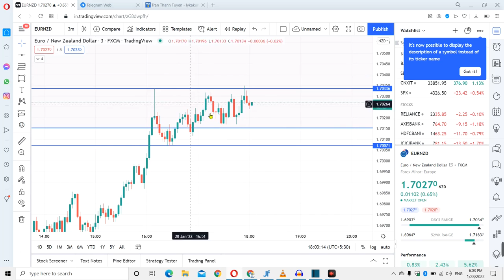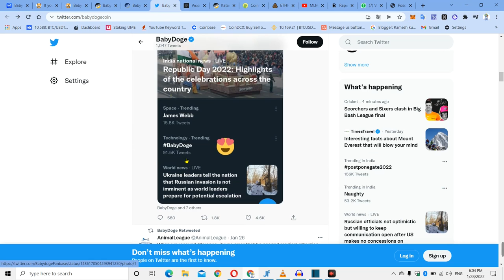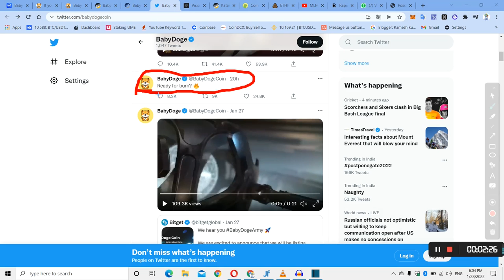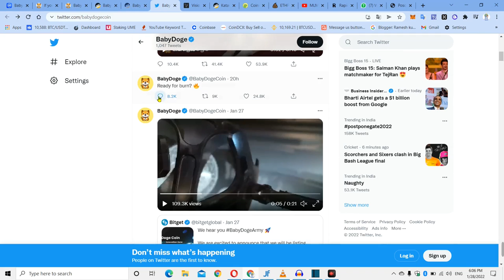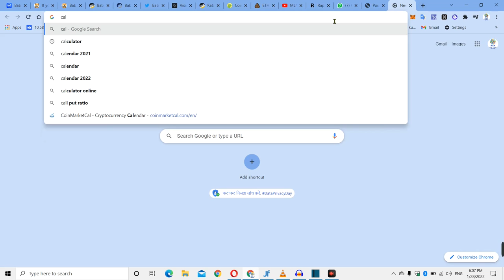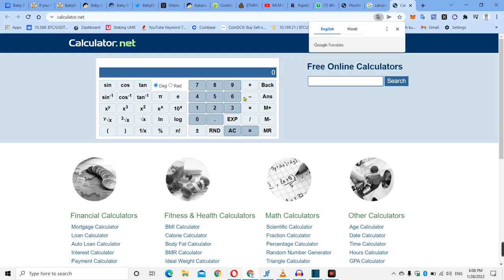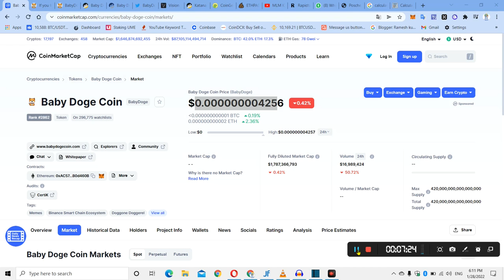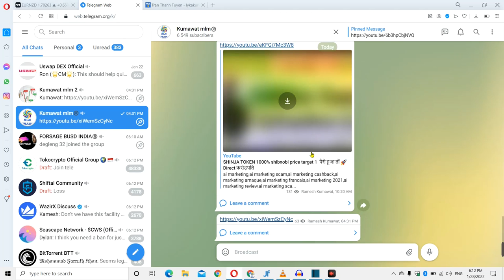Baby Doge Coin BIGG Burning News | New 2000x Soon | 2022 मे करोड़पति फाइनल